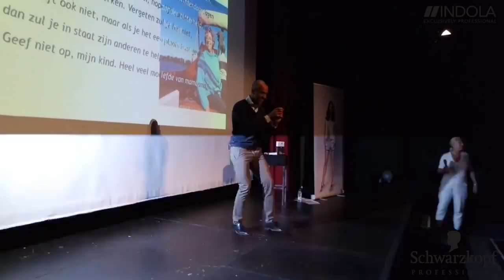Schwarzkopf Indola @Andalusie 2016